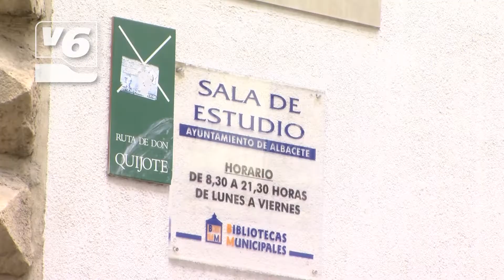EDITORIAL | Gastos inadecuados en la "nueva normalidad"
La nueva normalidad de este selecto equipo es un aumento del 16% del presupuesto destinado a sueldos de altos cargos y retribuciones del personal de confianza en el ayuntamiento